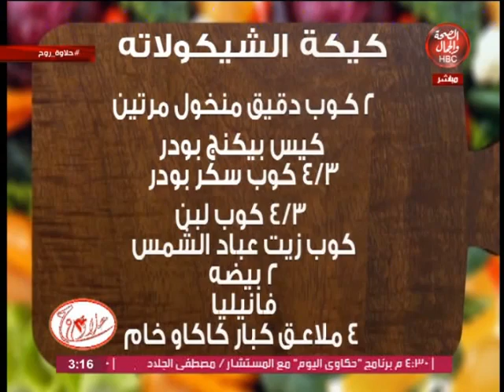برنامج | حلاوة روح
تقديم : داليا حسام
فى ضيافتها : الشيف / كريمه
و مصممة الازياء /  سلوى عبده

قناة_الصحة_والجمال# برامجنا